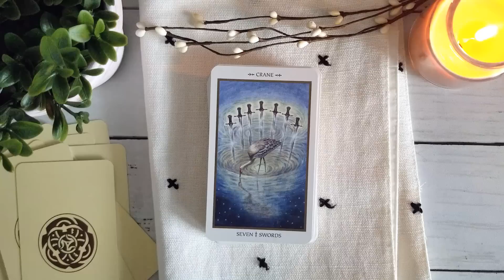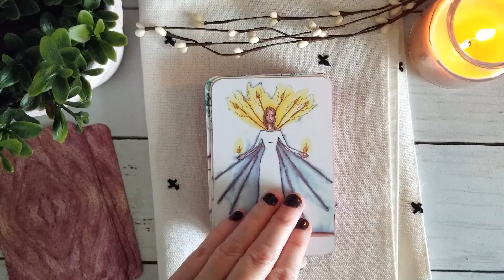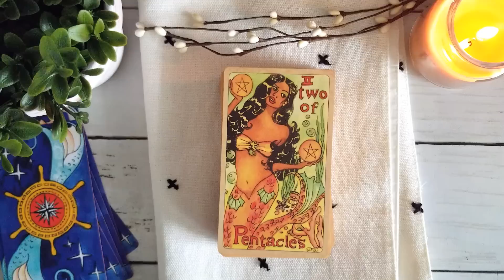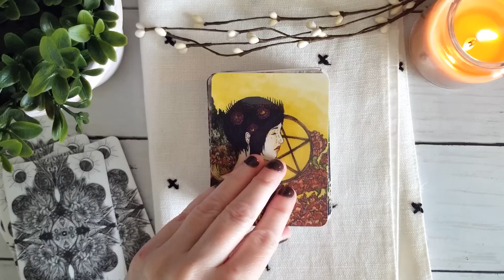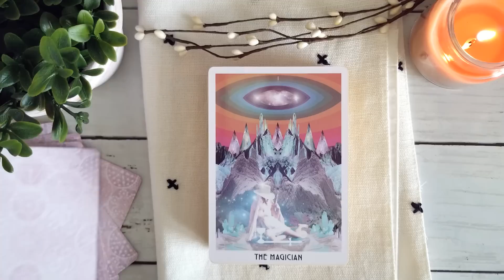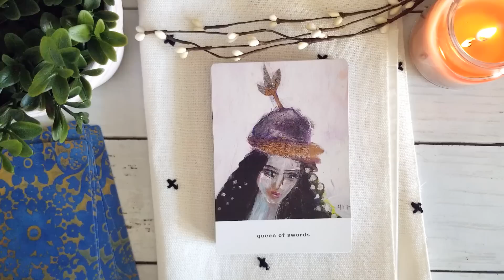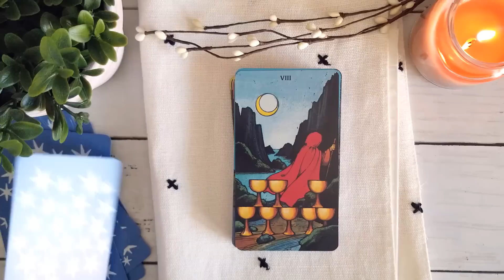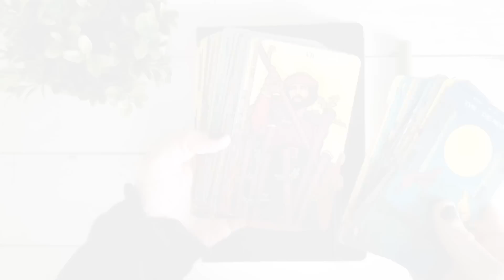Favorite Tarot Decks I Purchased in 2020!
Join me for a look at some of my favorite new (or new to me) Tarot decks that I purchased in 2020!

Dame Darcy's Mermaid Tarot

The Efflorescent Tarot

Kei Tarot Love

Morgan Greer Tarot